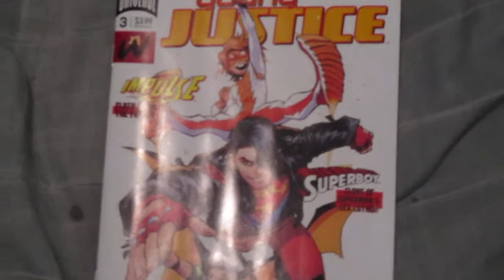i went to the comic book store(march 9th 2019)